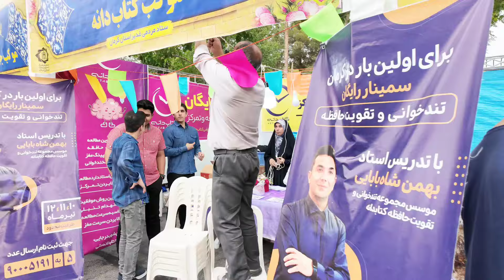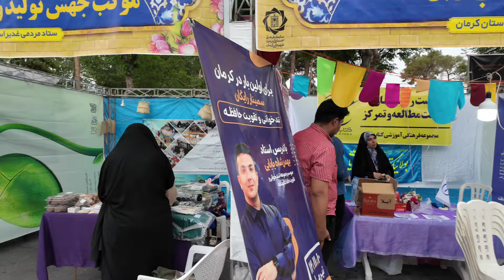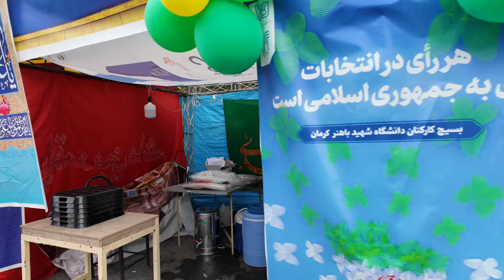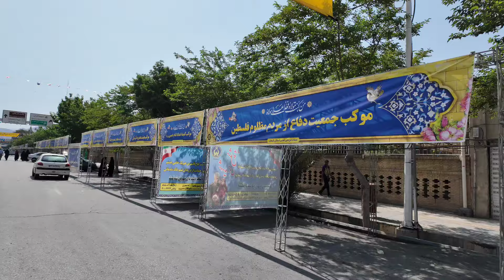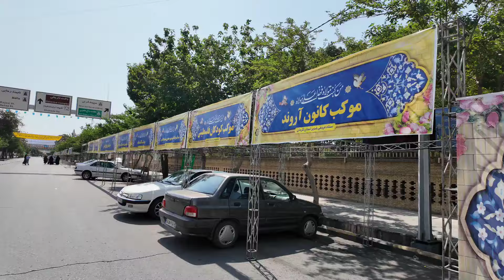🔥Real walk In IRAN 🇮🇷 HOW WE CELEBRATE OUR EID! Kerman 2024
How do Iranian people celebrate Eid al-Adha?!! In this video, we show the holidays of Iranian people on Eid al-Adha.
Eid al-Adha is the second of the two main Islamic holidays alongside Eid al-Fitr. In the Islamic calendar, Eid al-Adha falls on the 10th day of the twelfth and final month of Dhu al-Hijja, and celebrations and observances are generally carried forward to the three following days, known as the Tashreeq days.
Real life In IRAN 🇮🇷 HOW WE CELEBRATE OUR EID! Kerman 2024

✔️ All material in this video is original and personally recorded by Couple Traveller on location.